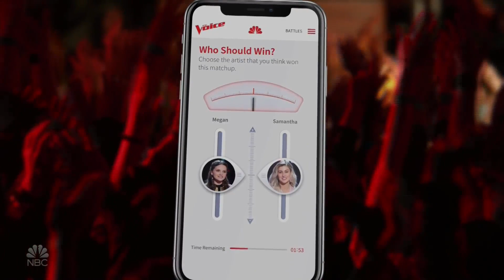The Voice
RD :05 Air Check (1)